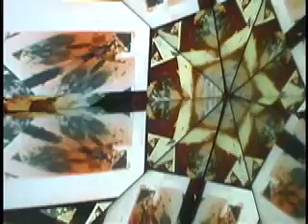SPECTRUM: Orange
Videoart by William Laziza